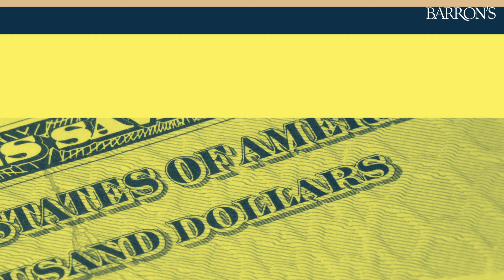Paramount, Skydance Agree to Merge. Cornhole Turns Pro. | Barron's Streetwise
Barron’s Associate Editor Andrew Bary discusses why a new Paramount deal might irk common shareholders. Jackson interrupts Jack’s vacation.